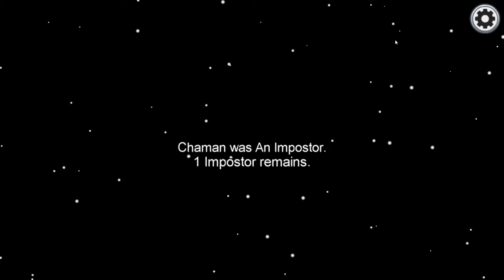My Dumbest Move ever that cost me more than a LIFE ! Hindi ! (Among Us)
i did a big mistake in this video.